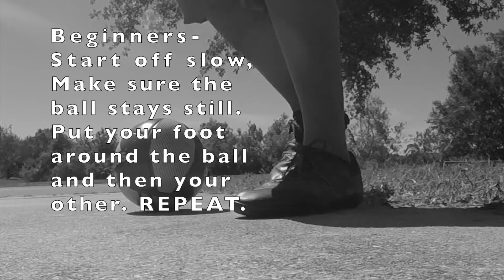DFA At Home Training Scissors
Great move made famous by Cristiano. Players can use this as their beginning phase of moves to add.